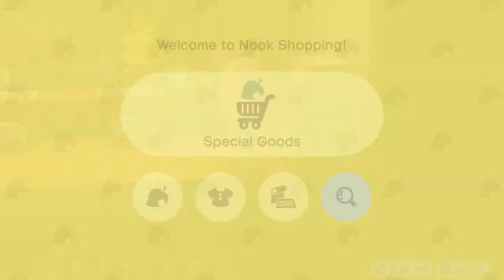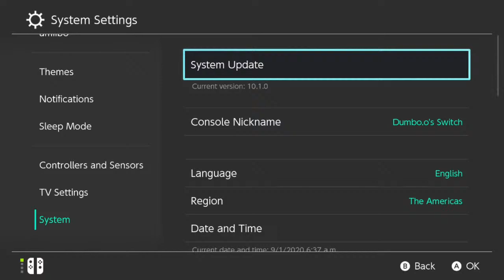Let's Play ACNH! Decorating Little Nooks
We will be finishing the builds on my fairytale island!